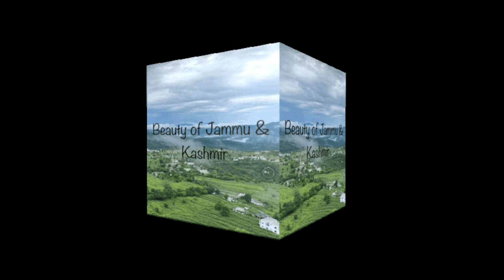Founder Ideology Independent Kashmir!Abdul Khaliq Ansari Advocate Memorizable Speeches in Diff.Event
بانی آئیڈیالوجی خود مختار!  جموں و کشمیر!  عبدالخالق انصاری ایڈووکیٹ کی مختلف تقریبات میں خوبصورت یادگار خطاب